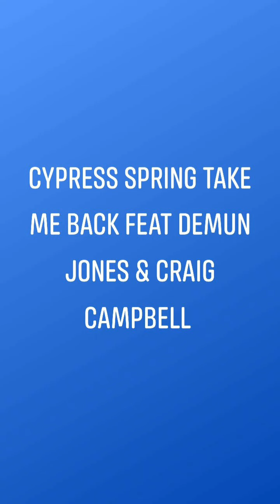CYPRESS SPRING TAKE ME BACK FEAT DEMUN JONES & CRAIG CAMPBELL